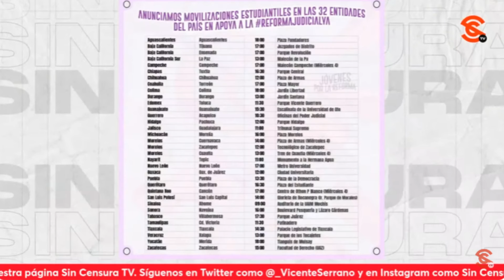¿Qué tipo de ESTUDIANTE marcha al lado de la élite Conservadora? Cuestiona Jovenes por la Reforma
La vocera de “Jóvenes por la Reforma” Layla Manilla @LaylaMaMH y consejera estudiantil de la División de CSyH recalca que, contrario a lo que intentan hacer creer en la derecha, hay estudiantes que sí están a favor de la ReformaJudicial y si bien hay movilizaciones juveniles en contra, cuestiona ¿Qué tipo de estudiante marcha al lado de la élite conservadora?